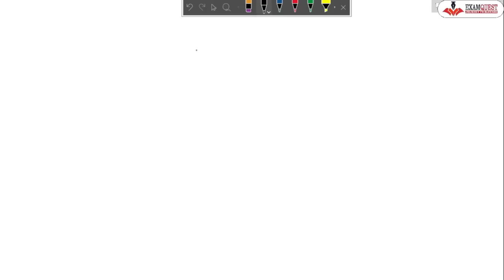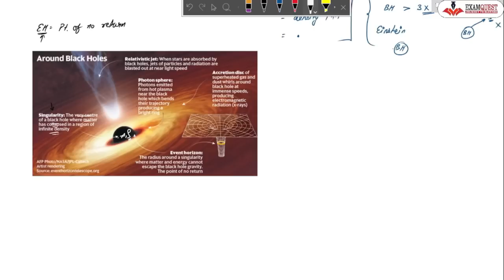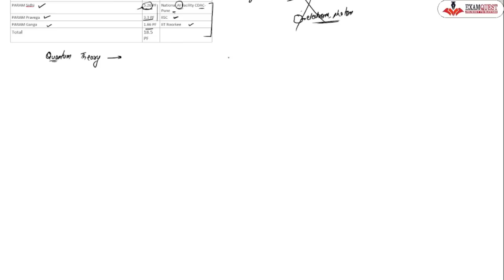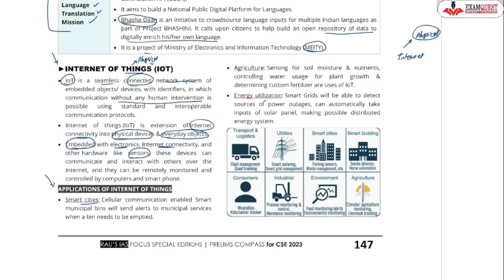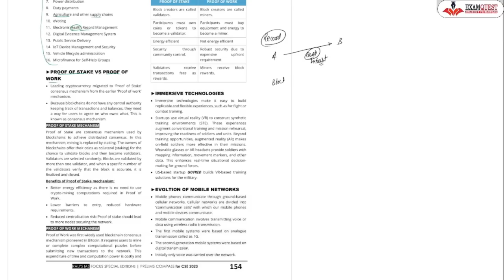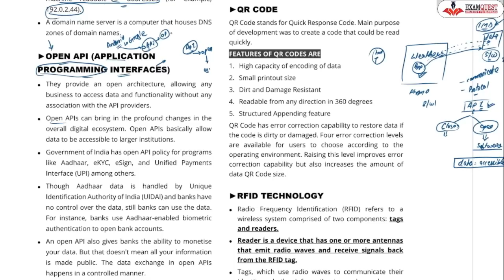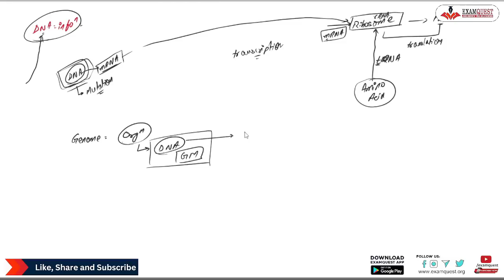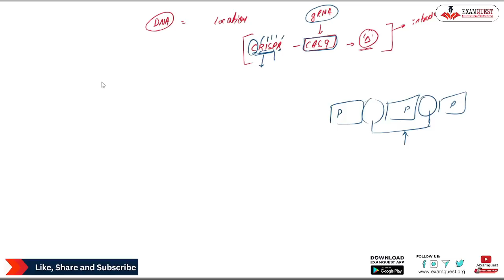UPSC Prelims 2023 Quick Revision | Science and Tech (Current Affairs + Static) for UPSC by Anish Sir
A quick revision session for UPSC prelims 2023 of Science and Tech (Current Affairs + Static) for UPSC by Anish Sir covers all important topics ( Static + Current ).

🔹Modern India from SPECTRUM (10 Hours)

🔹INDIAN POLITY by M. Laxmikant (13 Hours)